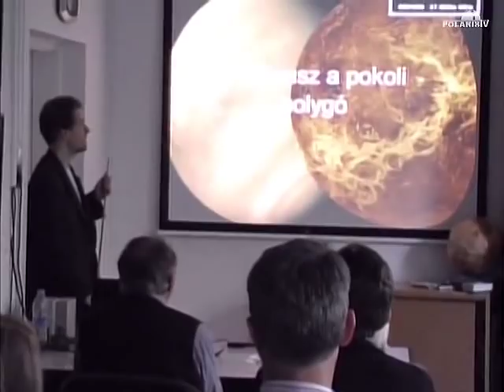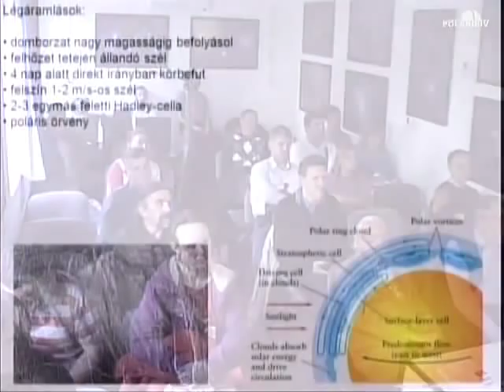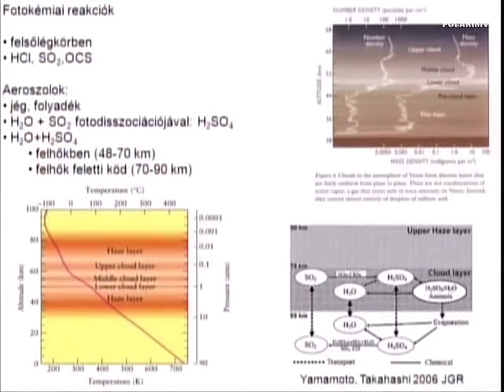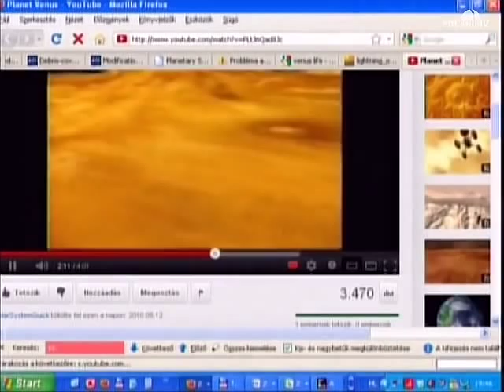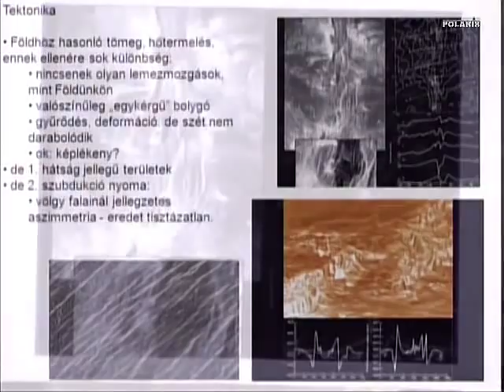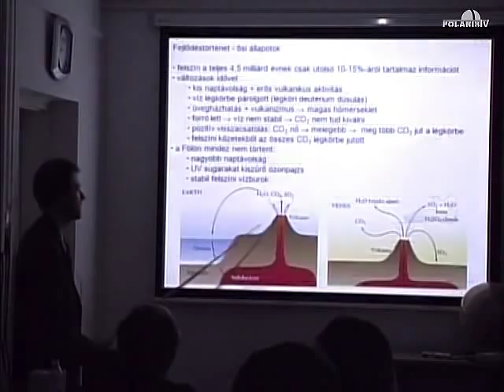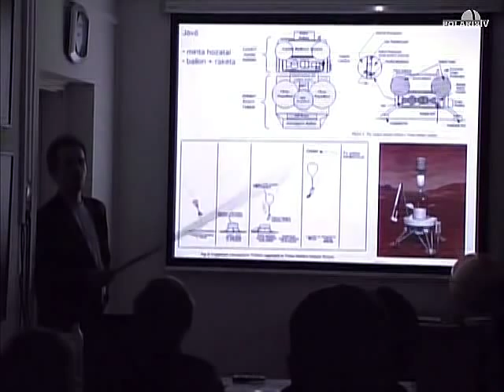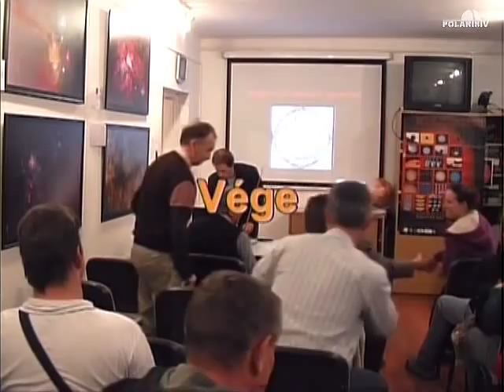20120515 A Vénusz, a pokoli bolygó - mit mondanak az űrszondák? (Kereszturi Ákos)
Akkora mint a Föld, és belső szerkezete is a mi bolygónkéra emlékeztet. Mellettünk kering a Nap körül, mégis felszíne és légköre is teljesen más, mint a miénk. Hegységei és vulkánjai másként működnek, szelei és felhői sem hasonlítanak a földiekre. A Nap előtt hamarosan elvonuló Vénusz bolygó egzotikus jellemzőibe pillantunk be az előadás során.